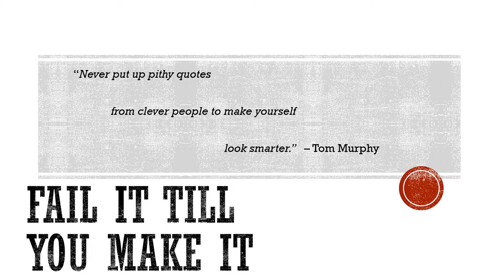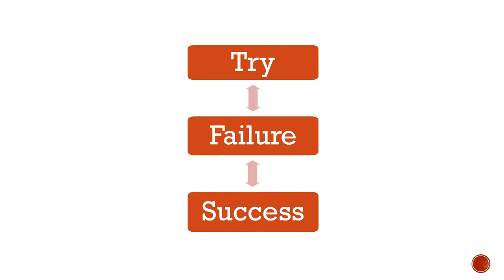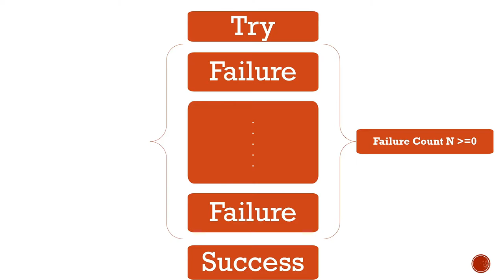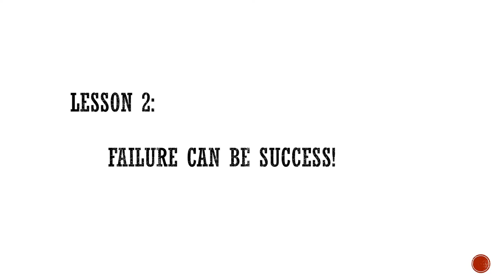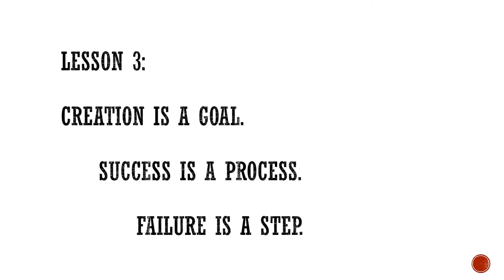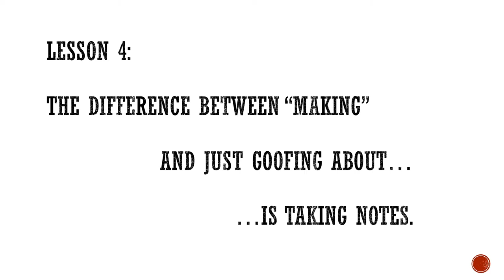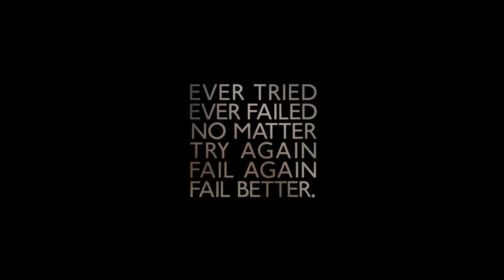Fail It Till You Make It - Tom Murphy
Project Title: Fail it till you make it.
Project Description: A wander around the idea of failure and our occasionally poor relationship with it, from the perspective of a wood turner.
Bio: Tom Murphy is an occasional wood turner. He has competed and won several awards nationally and locally. His tear cure cancer and he writes his own bios.